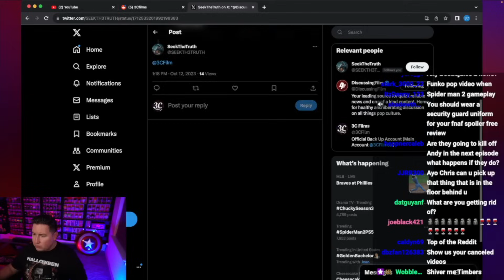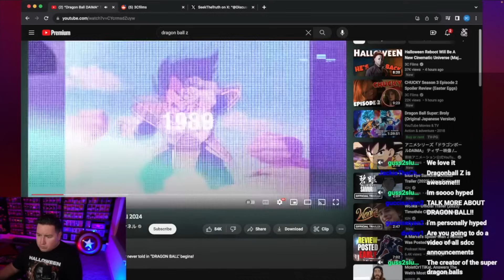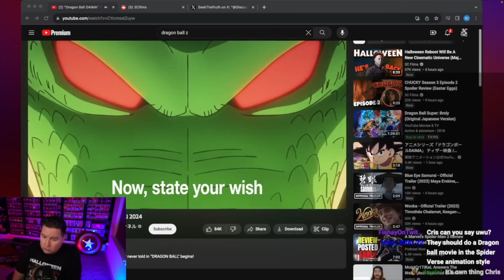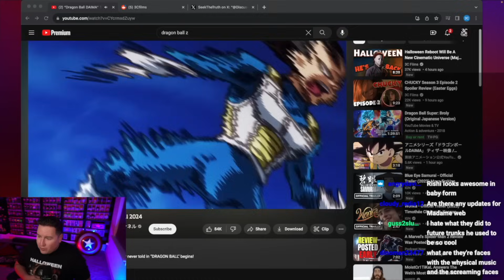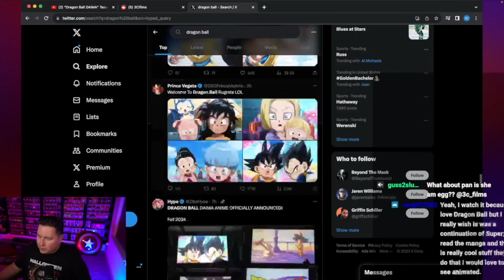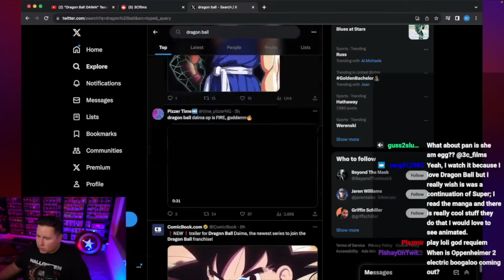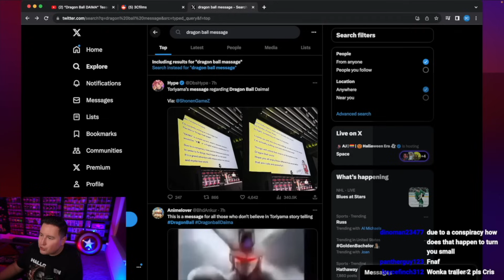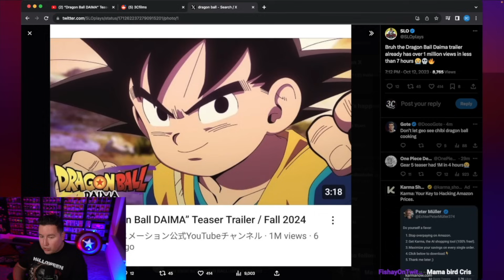I'm Disappointed With The New Dragon Ball Daima Series